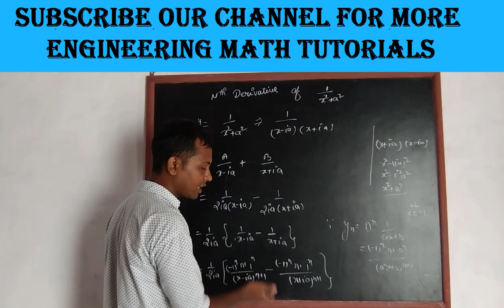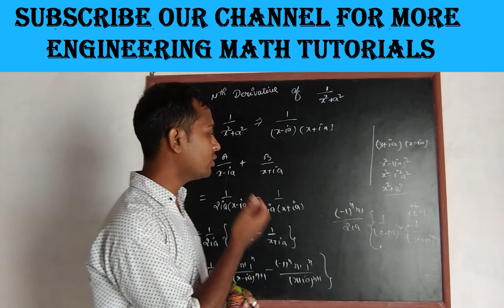Nth Derivative of 1/x^2+a^2! Leibnitz Theorem In Hindi